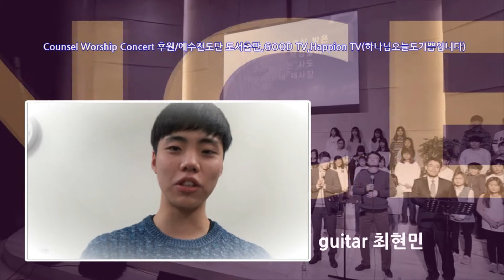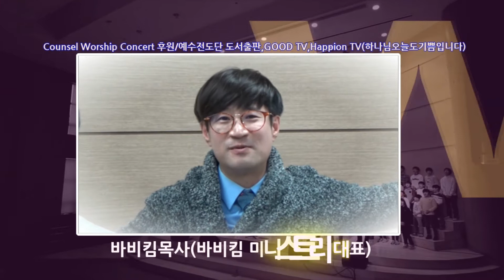Counsel Worship Concert-아픔의 집에서 회복의 집으로(2017.5.11)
예배자 바비킴의 여정-카운셀 워십콘서트!!
2017년5월11일(목) 저녁7시30분, 홍대 CCM아지트
해피온tv 하나님오늘도 기쁨입니다